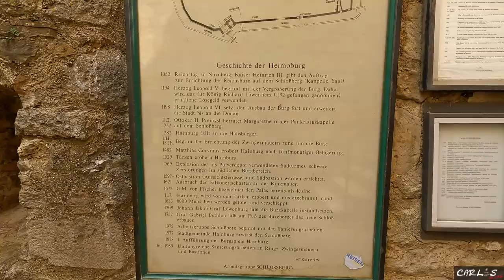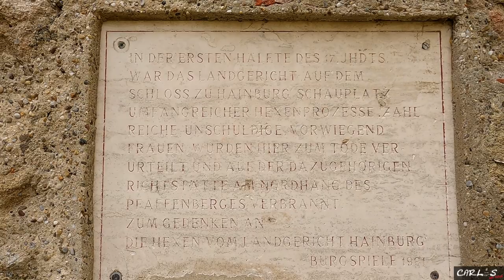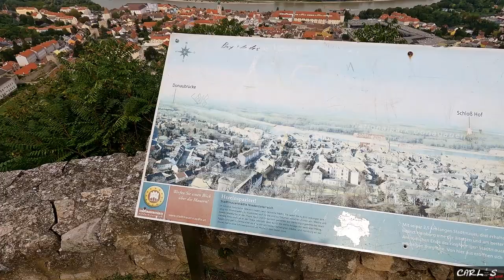Stollenbesuch und dann auf die Heimoburg am Schlossberg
572 - Diesmal wird es wieder etwas Kulturell.  Wir begeben uns auf den Schlossberg und schauen zur Heimoburg. Vorher schauen wir aber noch zu einem Stollen, den ich vor Jahren angeschaut hatte.
Los geht´s ...

⚡️Film Ausrüstung ⚡️

▶️ Media Mod (HERO9 Black)
▶️ Case - ULANZI G9-5
▶️ Selfiestick ( auf 2,7 Meter Ausziehbar)
▶️ GoPro 3,5-mm-Mikrofonadapter
▶️ Dji Osmo Pocket
▶️ Rode Wireless Go Mikrofon

▶️ Titan DX Stove
▶️ Titan Tasse 180ml doppelwandig inkl. Kaffeefilter und Deckel
▶️ Light my Fire Grillspieße Edelstahl

⚡️ Schlafen ⚡️

⚡️ Rucksäcke ⚡️

⚡️ Diverses ⚡️

⚡️ Mückenschutz ⚡️